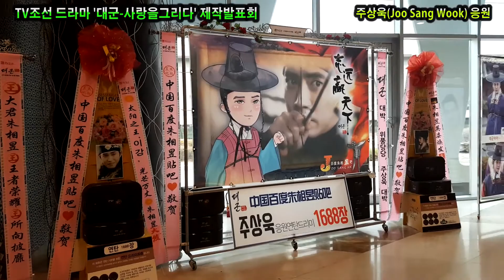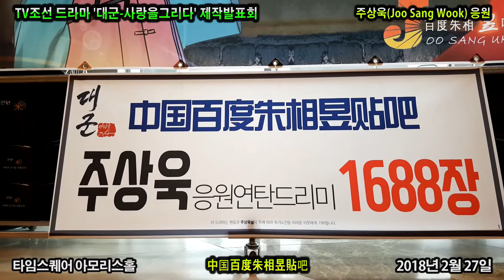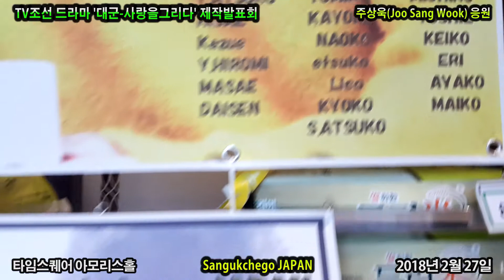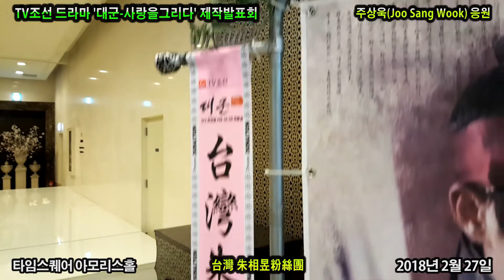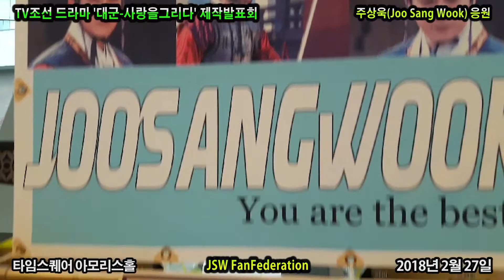TV조선 '대군-사랑을그리다' 제작발표회 배우 주상욱(Joo Sang Wook) 응원 드리미 쌀화환Dreame Rice Wreath for Joo Sang Wook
배우 주상욱(Joo Sang Wook)의 국내외 팬들이 TV조선 드라마 '대군-사랑을그리다'에 출연하는 주상욱에게 드리미 쌀화환과 연탄드리미화환을 보내와 드라마의 성공을 기원하며 주상욱에 대한 드리미 쌀화환 응원을 이어갔다. 2월 27일 서울 영등포 타임스퀘어 아모리스홀에서 열린 '대군-사랑을 그리다' 제작발표회에 배달된 주상욱 응원 드리미화환에는 우리나라와 중국 대만 일본 팬들이 참여했으며, 드리미 쌀화환 300kg과 연탄드리미화환 1천688장을 보내와 주상욱을 응원했다. 주상욱 응원 드리미 쌀화환은 주상욱과 팬들의 뜻에 따라 결식아동 등 어려운 이웃에게 사랑의 쌀로 기부되며, 연탄드리미화환은 독거노인 등 연탄을 사용하는 에너지 빈곤층 가구에 전달돼 따뜻한 겨울을 날 수 있도록 돕게된다.

* 2018년 2월 27일 TV조선 드라마 '대군-사랑을그리다' 제작발표회 배우 주상욱(Joo Sang Wook) 응원 드리미 쌀화환, 연탄드리미화환